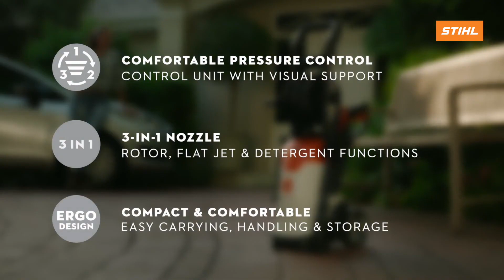THAT'S WHY STIHL Πλυστικό υψηλής πίεσης RE 100 PLUS CONTROL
Εξαιρετικά άνετο και ελαφρύ πλυστικό υψηλής πίεσης με όλες τις ανέσεις. Με λειτουργία CONTROL για ρύθμιση της πίεσης με ένα πάτημα του κουμπιού και ενδεικτική λυχνία πίεσης στο πιστόλι. Με ανέμη σωλήνα (έκδοση PLUS) για απλή χρήση και φύλαξη του σωλήνα υψηλής πίεσης. Μπεκ 3-σε-1 για περιστρεφόμενη δέσμη, επίπεδη δέσμη και ψέκασμα απορρυπαντικού. Φύλαξη παρελκομένων απευθείας στο μηχάνημα, για ασφάλεια και εξοικονόμηση χώρου.